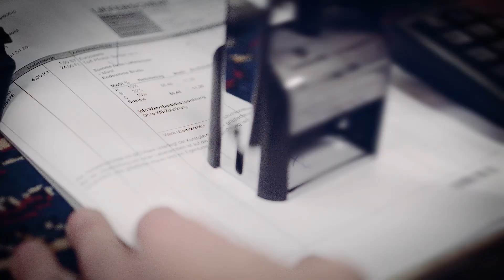Transgourmet Erfolgsstories | Warenübernahme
Wie sieht der Alltag in der Warenübernahme bei Transgourmet aus?